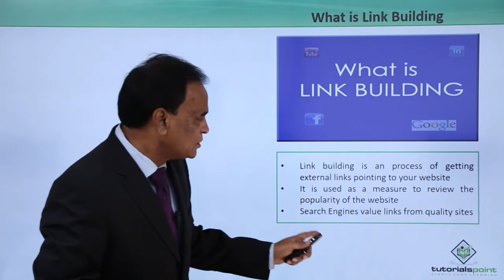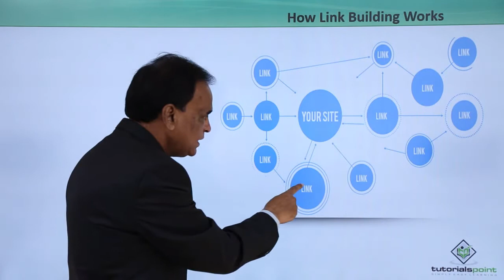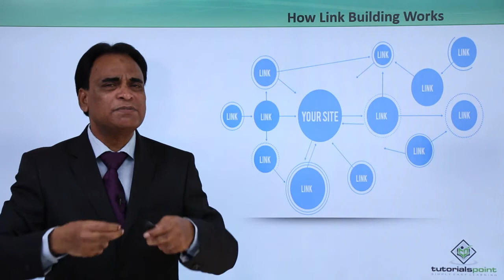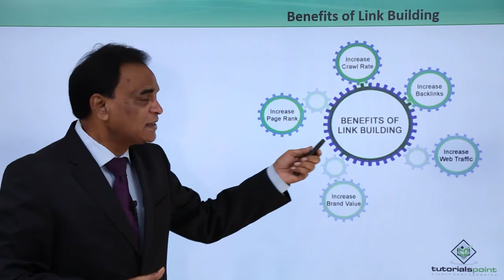SEO - Off Page Link Building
Lecture By: Asif Hussain, Tutorials Point India Private Limited.